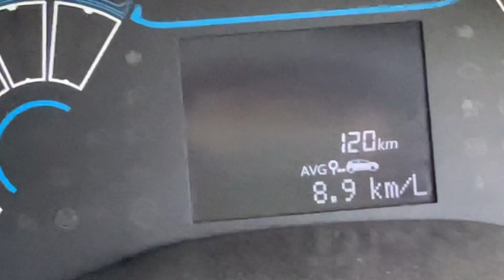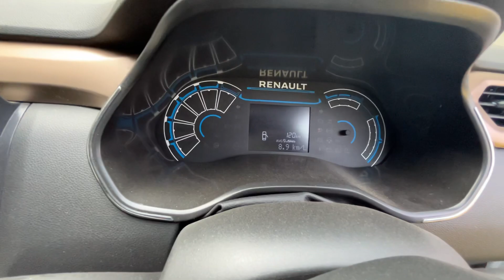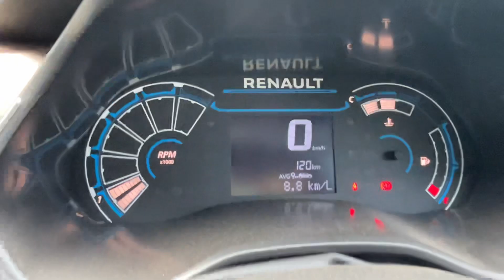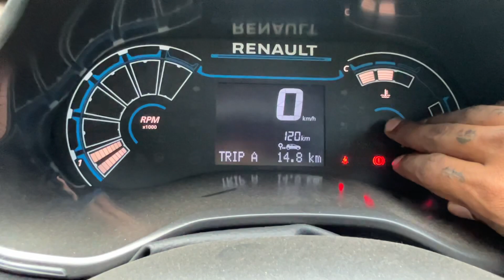Mileage of new Renault Kiger 2022 model rxt is 8kmpl 😔😥😥